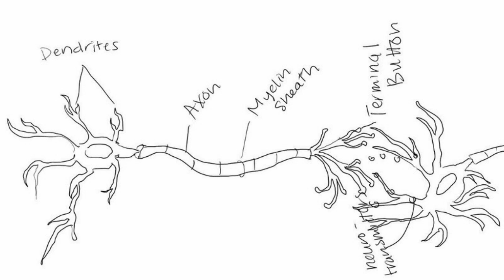Difference Between Central and Peripheral Nervous System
Central vs Peripheral Nervous System The nervous system is a set of organs and networks containing specially differentiated cells called ...Categorization of Neurological Disorders: Central and Peripheral Nervous Systems and the differences between the central and peripheral nervous systems.CNS vs PNS CNS is the Central Nervous System that functions in order ... On the other hand the PNS or the Peripheral Nervous System exists ...Sol: Nervous system is the organ system present in the animals to control and coordinate different activities of the body. Nervous system comprises of the brain, .The peripheral nervous system or PNS contains the nerves, which leave the brain and the spinal cord and travel to certain areas of the body. The peripheral nervous system's main job is to send information gathered by the body's sensory receptors to the CNS as quickly as possible.Some differences between the peripheral nervous system (PNS) and the central nervous system (CNS): In the CNS, collections of neurons are called nuclei. In the PNS, collections of neurons are called ganglia. In the CNS, collections of axons are called tracts. I'm having a hard time understanding the difference. Can someone give me a simple description on them. Also, which system are you using ... This ability is considerably greater than in the central nervous syst … ... It is connected to the peripheral nervous system (PNS) which includes ...Structurally, the central nervous system is made up of the brain and spinal cord. The PNS is everything else. So the nerves that run down your arms and legs.Comparison of central and peripheral nervous system lesions caused by ... This morphological study suggests a significant difference between high- and ...